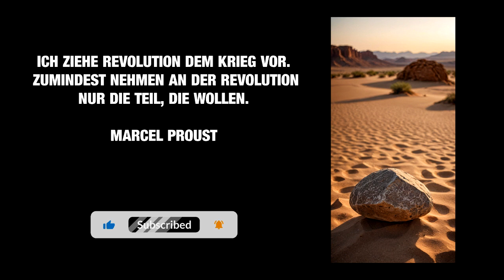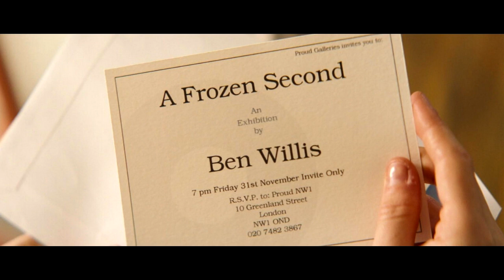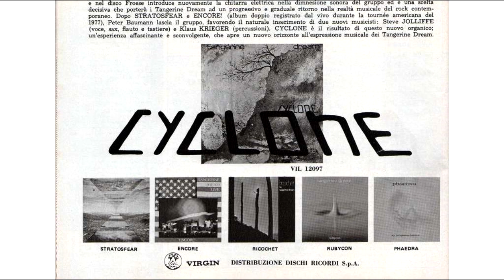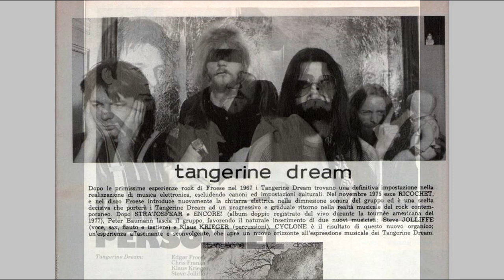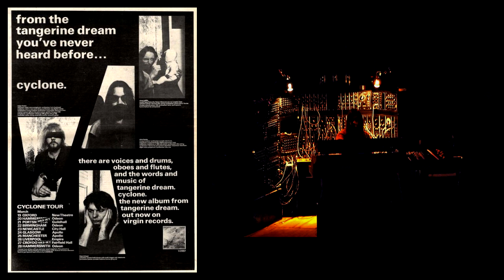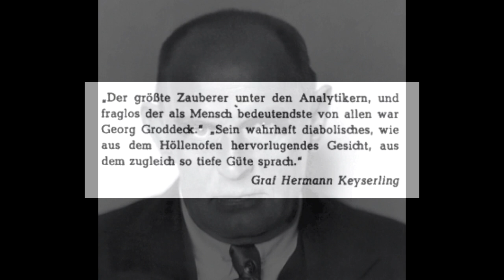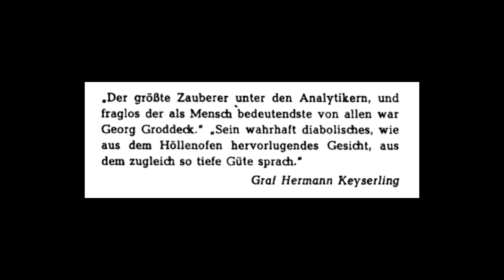Der Dieb im Tempel - Ep.17 (Cashback, Cyclone, Lady S. und einige Seiten von Georg Groddeck)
EPISODE 17: Sean Ellis: Cashback (2006), Tangerine Dream: Cyclone (1978), Jean van Hamme & Philippe Aymond: Lady S. (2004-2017), Georg Groddeck: Das Buch vom ES (1923)

Heute geht es wild zu - es wird um Voyeurismus und nackte Frauen gehen, um eine grandiose deutsche Band, die noch nie versucht hatte einen Hit zu schreiben, um eine baltische Trickbetrügerin, die zu einer geläuterten Spionin wird. Und es wird um weibliche Vergewaltigungsfantasien gehen, im Spiegelbild der Psychoanalyse.

Das apokalyptische Hauptquartier
(Die altmodische Webseite)

Der Dieb im Tempel
(Ein Podcast im Schatten)

Apogäum
(Mein misanthropischer Blog)

Empöre dich!

Der zynische Düsterologe
(Romane, Erzählungen, Novellen)